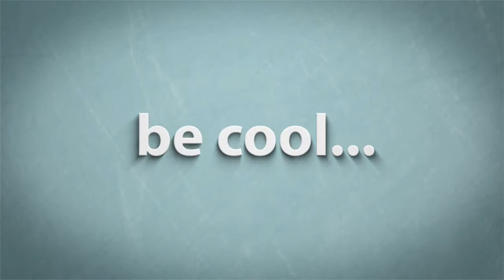Small Attic Bathroom Decorating Ideas